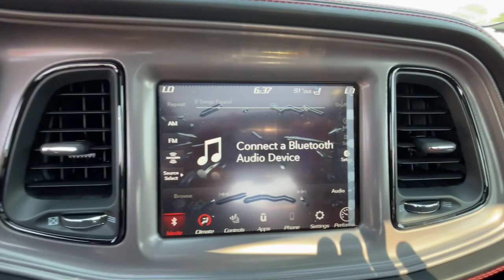2023 Dodge Challenger R/T Scat Pack Ft. Worth, Dallas, Arlington, Irving TX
New 2023 Dodge Challenger R/T Scat Pack available at Meador CDJR located in 9501 South Fwy, Fort Worth, TX, 76140. Servicing the Ft. Worth, Dallas, Arlington, Irving area.

Take a moment to check out the  2023  Dodge Challenger. Drive with attitude in the uncompromising Challenger, the muscle car with a menacing stance and a fierce heart.  The following are some of this vehicles highlighted options: Pre-Collision System, Power Mirror(s). Experience the edginess of high performance with attitude in the Challenger. Take it out on the road today.